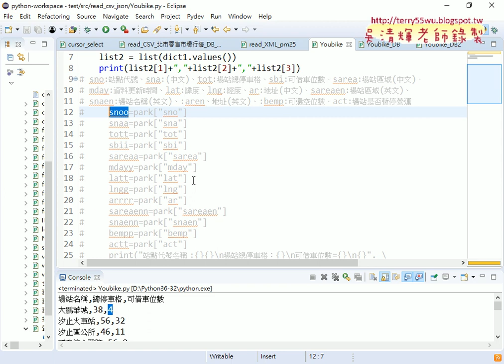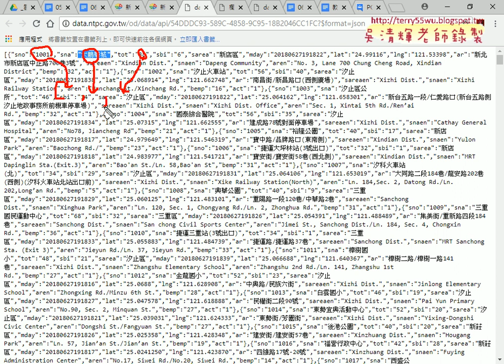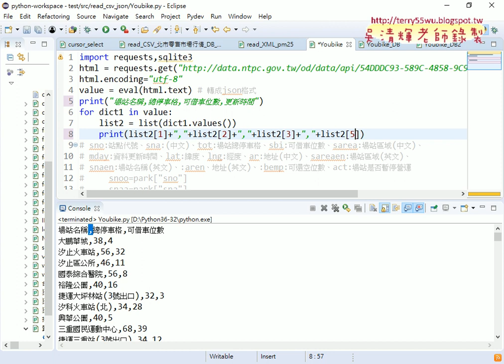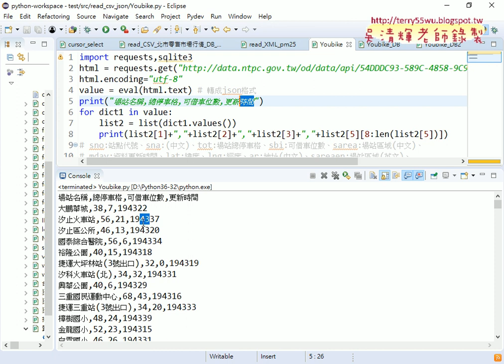02 只下載需要的欄位與字典解析